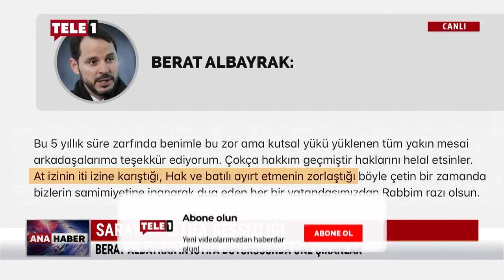İT kendileri de, AT'lar bize karışmasın diyor. (Damat Berat Recep'i Hoşaf etti)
Damat Berat Albayrak’ın istifa metnini satır satır analiz edip sordu: At kim, it kim?

Bakan Albayrak’ın istifa metni
Kamuoyunun dikkatine
Yaklaşık beş yıldır sürdürdüğüm bakanlık görevime sağlık sorunları nedeniyle artık devam edememe kararı aldım. Bundan sonraki süreçte artık zamanımı uzun yıllardır zorunluluktan ötürü ihmal ettiğim ve bana desteğini hiçbir zaman esirgemeyen annem, babam, eşim ve çocuklarıma ayıracağım.Çok büyük hedefine çıktığınız bu yolculukta, gerçekleşecek olan bayrak değişimiyle yeni gelen arkadaşlarımız, Cumhurbaşkanımızın liderliğinde Büyük ve Güçlü Türkiye hedefine her zamankinden daha kararlı ve emin adımlarla devam edeceklerdir.Enerjide olduğu gibi Ekonomide de ektiğimiz tohumlar çok da uzak olmayan bir gelecekte koca koca çınarlara dönüşecek ve ülkemizi tam bağımsızlık hedefine ulaştırdığına şahit olacağız inşallah. Bundan en ufak bir şüphem yoktur.Bu 5 yıllık süre zarfında benimle bu zor ama kutsal yükü yüklenen tüm yakın mesai arkadaşlarıma teşekkür ediyorum. Çokça hakkım geçmiştir, haklarını helal etsinler. At izinin it izine karıştığı, Hak ve batılı ayırt etmenin zorlaştığı böyle çetin bir zamanda bizlerin samimiyetine inanarak dua eden her bir vatandaşımızdan Rabbim razı olsun.Türkiye tarihindeki belki de en kritik dönemlerden sayılacak olan bu 5 yıllık süre zarfında ülkeme ve ümmete hizmet etmeyi bana nasip eden Rabbime sonsuz hamdolsun.Gaybı, kalpleri ve hakiki niyetleri bilen mutlak güç sahibi Cenab'-ı Allah, bizleri Sırat-ı müstakim  anma., Sonumuzu hayreylesin.. Berat Albayrak
Damat Berat Albayrak istifa mektubu
Damat Berat Albayrak istifa metni